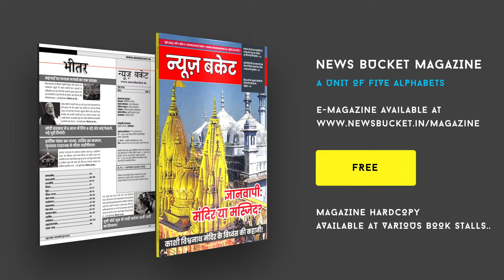नगर आयुक्त से मिले Auto चालक और E-Rickshaw चालक, बताई अपनी व्यथा | Varanasi News - News Bucket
आज दर्जनों की संख्या में ऑटो चालकों और ई रिक्शा चालकों ने नगर आयुक्त से मुलाकात की। उनका कहना है कि लगभग 30 साल से बेनियाबाग तिराहे से हम लोग ऑटो चलाते हैं और यहां से हजारों लोग आते-जाते हैं। बाबा विश्वनाथ के दर्शन के लिए भी दर्शनार्थी इसी स्टैंड से आते जाते हैं। स्मार्ट स्टैंड बन जाने के बाद ऑटो चालकों को ऑटो स्टैंड के लिए काफी समस्या हो रही है। Watch the complete Video For More Details!

Gadgets We Use:

Green Chroma